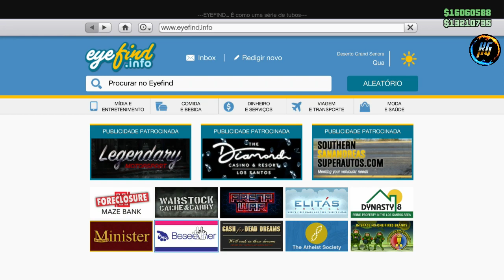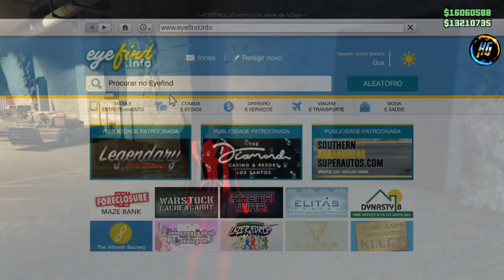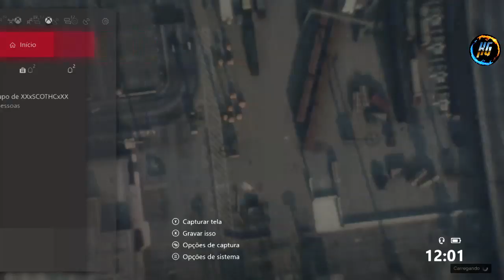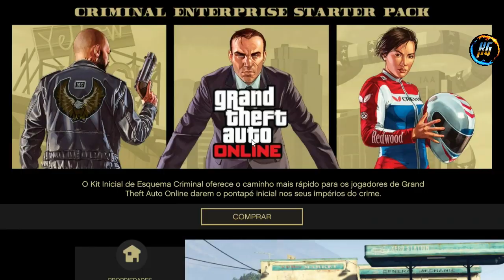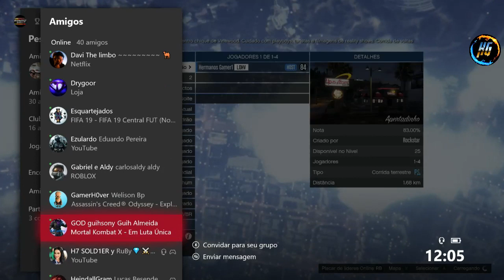GTA V *SOLO* DUPLICAÇÃO FÁCIL APOS ATUALIZAÇÃO FAÇA MILHÕES AGORA XBOX1/PS4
RAVEL
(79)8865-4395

Gamertag (Xbox One):

IIHERMANOSII
Hermanogamer1
Hermano 4i20218

 ID:PS4

PSN: Hermanos_games

• Modo diretor
• Trajes
• Dinheiro honesto
• Dicas
• Bugs

Página do Skull no Facebook:
SKULL GAMERS

Canais parceiros